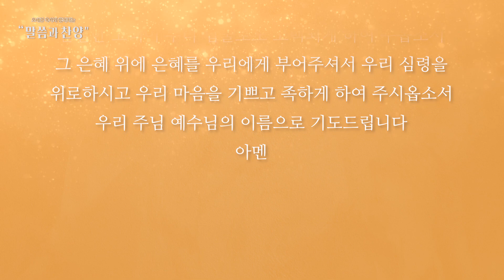[오세광 목사와 함께하는 말씀과 찬양] 은혜 위에 은혜로다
오세광 목사와 함께 하는 “말씀과 찬양”

은혜 위에 은혜로다
00:00 1. 찬양 – 1. 주께 가오니(옹기장이)
04:07 2. 성경말씀 – 릇기 2장 13
07:38 3.찬양 – 은혜 위에 은혜로다(with 조은_오세광곡)
12:57 4.기도

[곡설명]

모압 땅에서 모든 것을 잃고 고향 땅으로 돌아왔지만,
베들레헴 땅에서도 역시 나오미와 룻이 먹고 살아가는 것이 만만치 않았습니다.
날마다 밭에 나가 이삭 줍기를 청하며 룻은 룻기 2장 2절에서 고백하고 있는 것처럼
”내가 오늘 누구에게 은혜를 입으면“의 심정으로 하루하루를 살아갑니다.

하나님은 당신의 자녀들을 세밀하게 인도해 가십니다.
룻은 이삭을 줍기 위해 우연히 한 밭을 찾아갔지만,
하나님의 은혜는 우연히 찾은 그곳이 엘리멜렉의 친족 보아스에게
속한 밭이었다고 2장 3절은 기록하고 있습니다.
내가 볼 때는 우연처럼 보일지 몰라도, 하나님은 그 일을 계획하셨습니다.
우리의 삶 속에 벌어진 모든 일들은 다 하나님의 은혜 가운데 일어난 사건들입니다.
그것이 혹이여 내가 보기에 힘들고 어려운 일이어도 그렇습니다.

그래서 우리는 오늘 본문에서 말씀하고 있는 룻의 고백이 필요합니다.
”내 주여 내가 당신께 은혜 입기를 원하나이다“ 라고 말입니다.
나는 작고 부족하고 하녀 중의 하나와도 같지 못하지만,
이 여종을 위로하시고 저의 마음을 기쁘게 해달라고 겸손히
은혜 입기를 구하는 이 아름다운 고백은 우리가 어떤 마음으로 기도해야 하는지를
잘 보여주고 있습니다.
주인의 상에서 떨어지는 부스러기 은혜라도 구하던 가나안 여인의 고백처럼
룻의 기도는 겸손하고 아름답습니다.

사랑하는 여러분, 우리도 룻과 같이, 그리고 가나안 여인의 고백처럼
가장 겸손하고 간절한 기도를 드리십시다.
내 주여 우리가 하나님께 은혜 입기를 원하나이다.
은혜 위에 은혜를 부어주옵소서.
오늘 하루 우리에게 베풀어 주시는 이 은혜가 없이는 살아갈 수가 없습니다.
아픔고 고통 가운데 있는 우리의 삶을 위로하시고 우리의 마음을 기쁘게 하옵소서.
이런 간절하고도 겸손한 기도로 한 주간을 시작하시길 주님의 이름으로 축복합니다.